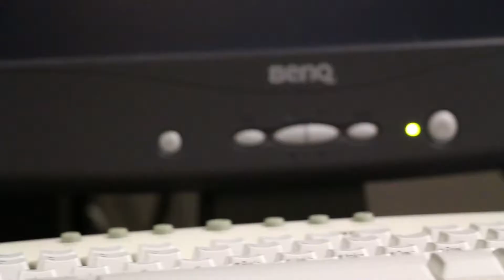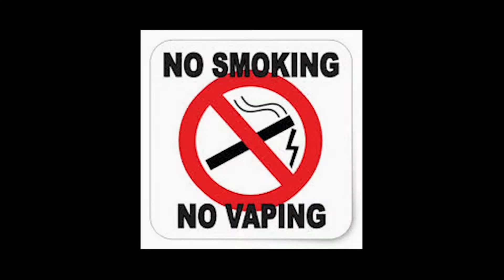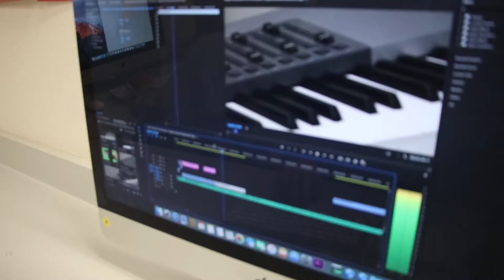[Friday News] January 25, 2019